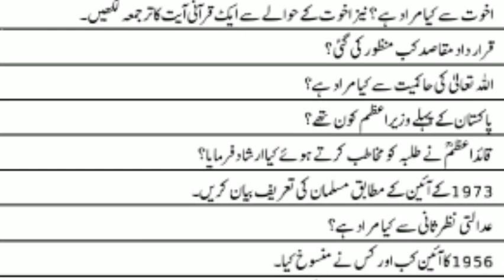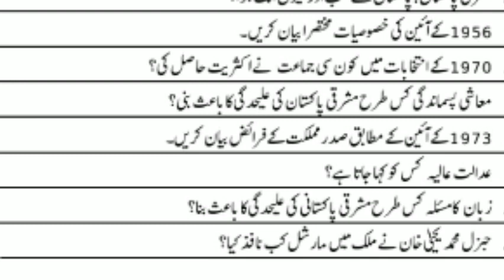2nd year pak study most important short Questions guess 2023